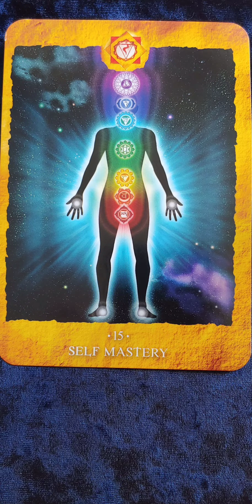Self Mastery (15) ☀️ Solar Plexus Chakra ☀️ Chakra Reading Cards Definition